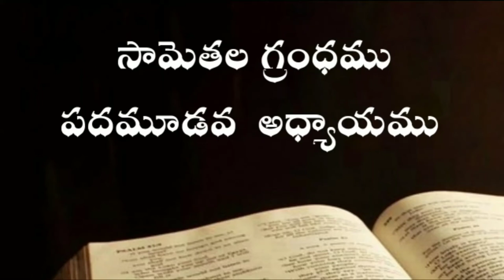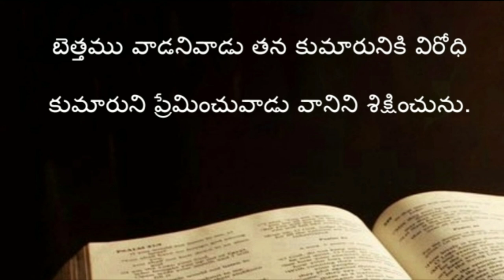Proverbs ( సామెతలు ) The holy bible audio in telugu | Proverbs chapter 13